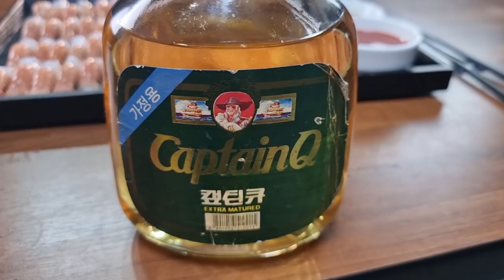딱새우회+21년된 캡틴큐 하루를 삭제한다는 전설의술!! Eatingshow Mukbang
딱새우회 구매처
1년을 364일로 만든다는 전설의술 캡틴큐에 딱새우회를 먹어봤습니다
21년된 캡틴큐 어마무시하네요..
딱새우는 정말 상태도좋고 맛이좋았어요
기회되신다면 꼭한번 드셔보시길!!